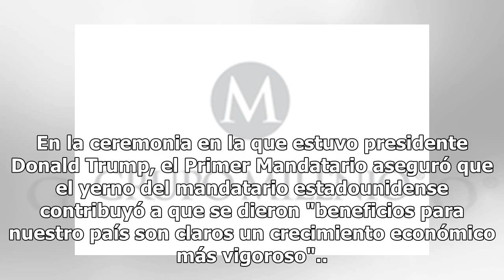Peña Nieto entrega la Orden del Águila Azteca a Jared Kushner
Por su contribución a acercar a los gobiernos de México y Estados Unidos, Enrique Peña Nieto impuso la Condecoración Mexicana del Orden del Águila Azteca a Jared Kushner quiene es el asesor de Donald Trump. Enrique Peña Nieto aseguró que en "este acto el Estado Mexicano expresa su reconocimiento a l...